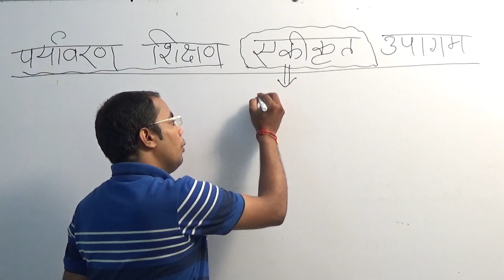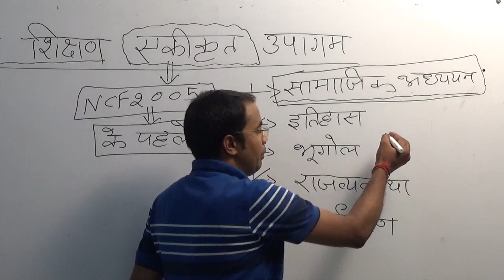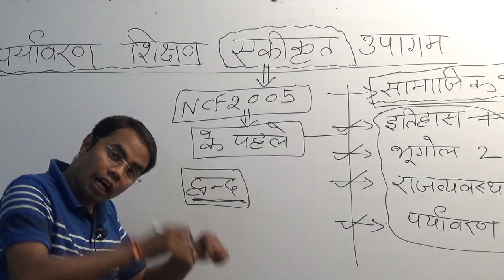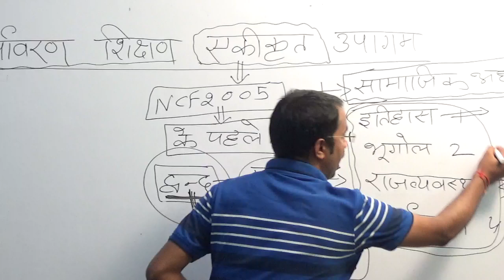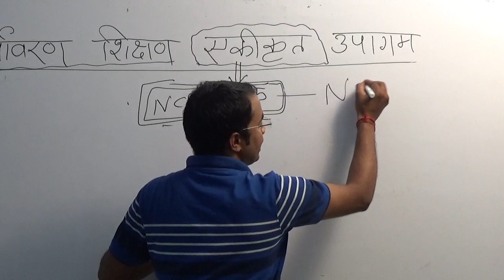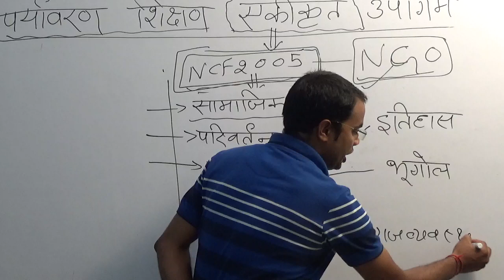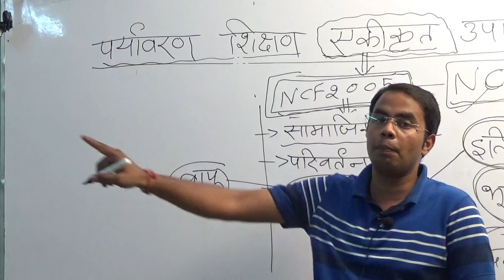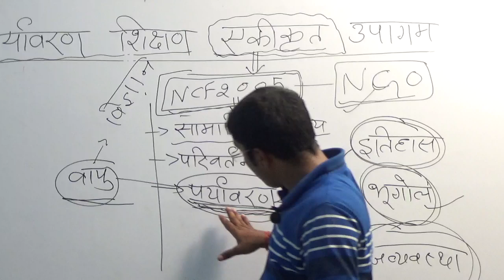CTET ENVIRONMENT एकीकृत उपागम